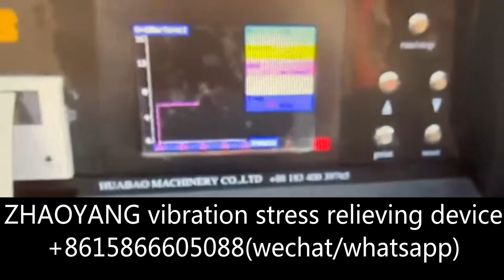HB3000+ fully automatic metal stress relief device from CHINA